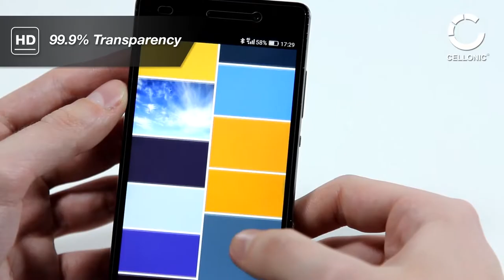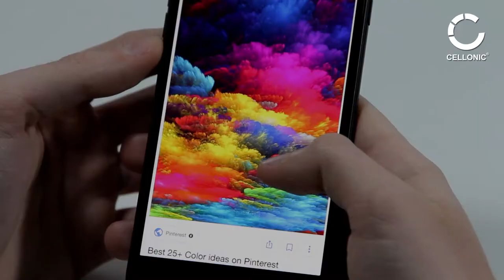Cellonic® 3D Full Cover Screen protector glass - Tempered Glass (HD-Quality / 3D / 0,33mm / 9H)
Expand the lifespan of your smartphone and avoid expensive repairs!

Material: Real glass (Hardness grade: 9H)
Color: Transparent / black
Type: 3D (curved edges - completely protected screen!)
Quantity: 1
Specifications:
- High-quality, japanese "Asahi-Glass" with guaranteed fitting
- Hardness grade: 9H | Thickness: 0,33mm | Transparency: 98-100% | HD-Quality
- Scratch resistant | anti-shock | anti-fingerprint | liquid-repellent
- Complete operability: The glass offers protection without constraining the touch-functions or colour rendering
- Easy and quick assembling incl. installation instructions in 7 languages, alcohol cleaning wipe, microfibre cloth
Scope of delivery:
- 1x CELLONIC tempered glass
- 1x user manual (German, English, French, Italian, Dutch, Spanish, Portuguese)
- 1x alcohol cleaning pad, microfibre cloth (for cleaning the display)